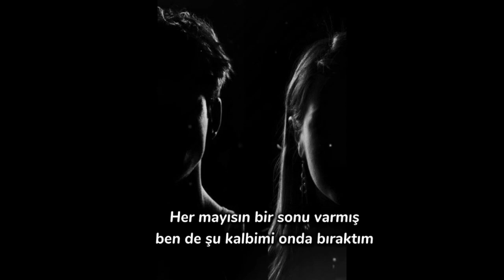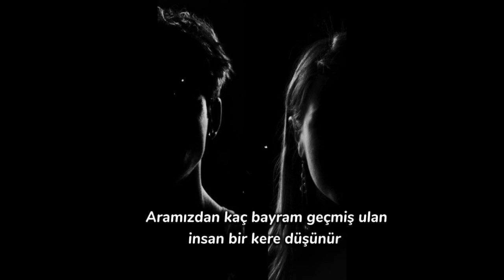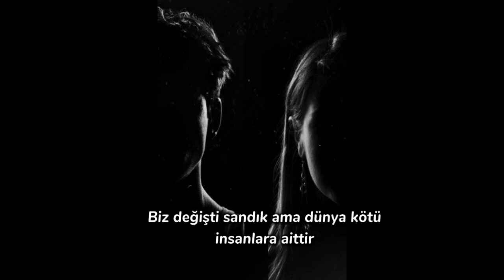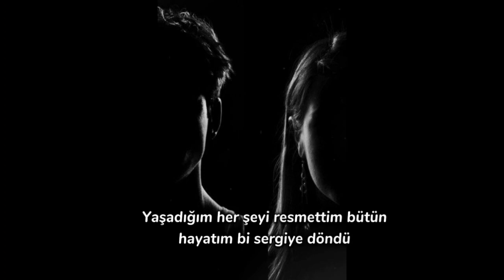Rope - Mayıs 10 (Sözleri)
M.K~Lavinia

Rope - Mayıs 10